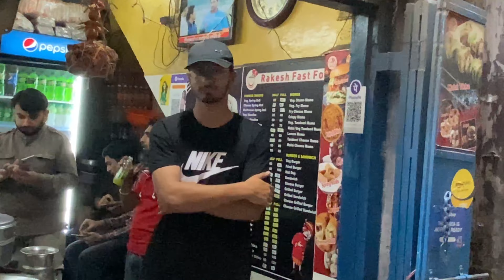TRYING MOMOS IN JAMMU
c_luke_hall
D• MO
iz (rainy night)...
§ Track Info:
Title: FO# (rainy night) by Luke Hall

"WombatNoisesAudio - The Legend of Narmer" is under a
*   • M Egyptian & Midd..
*  Artist:
* WombatNoisesAudio / Ehren K. Wade

Purple Dream by Ghostrifter Official ghostrifter-sc
© • Purple Dream -
Gh..
§ Track Info:
Title: Purple Dream by Ghostrifter Official